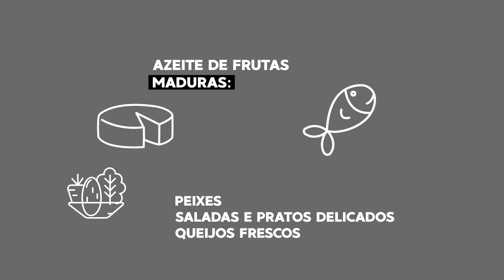Tudo sobre azeites